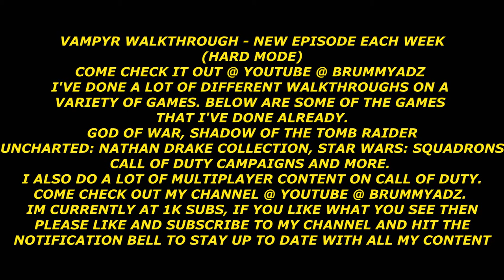DR JOHNATHON REID VS DISASTER HARRIET AND THE RED QUEEN VAMPYR FINALY BOSS FIGHT